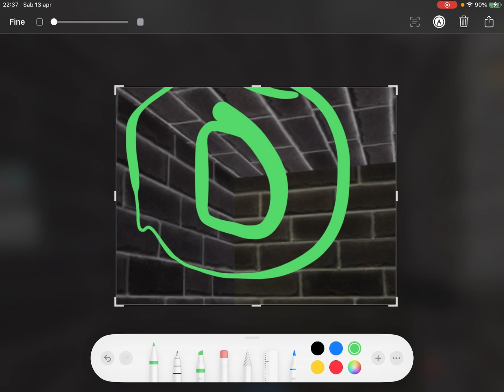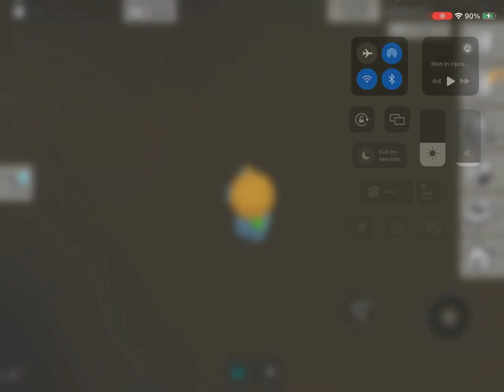Nuovo aggiornamento di brookheven Roblox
Link tree🌲